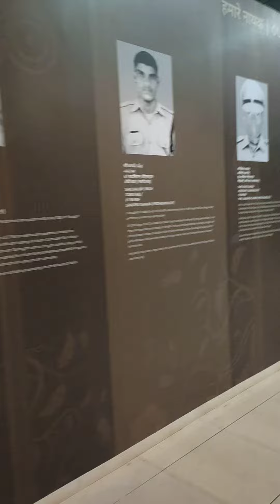Wagha border Museum